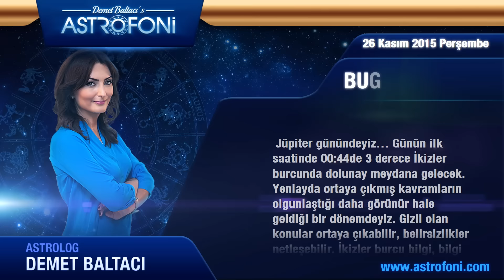ASLAN burcu günlük yorumu, bugün 26 Kasım 2015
Aslan burcu günlük 2015 astroloji ve burç yorumu videoları

Aslan burç yorumu ve günlük astrolojik videolar. Aslan günlük 2015 aşk, iş, para astroloji yorumu.

Aslan günlük burç ve yeni ay, dolunay, retro döngüleri, kadın erkek etkileri, Jüpiter aslan burcunda, Jüpiter başak, Satürn yay, Satürn akrep, Venüs retro günlük yorumları.

Aslan günlük yeniay ve dolun ay durumları, ay tutulması, güneş tutulması, tutulmalar, mars, venüs, jüpiter retro ile doğum haritası, horoskop ve astrolojik yorumlar.